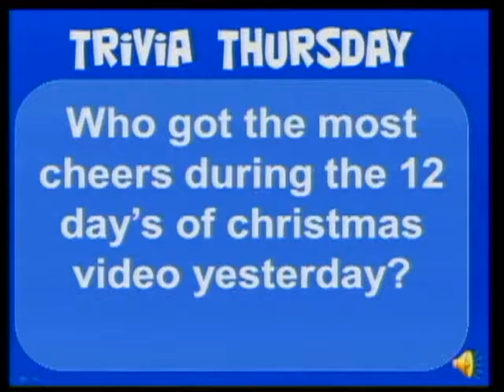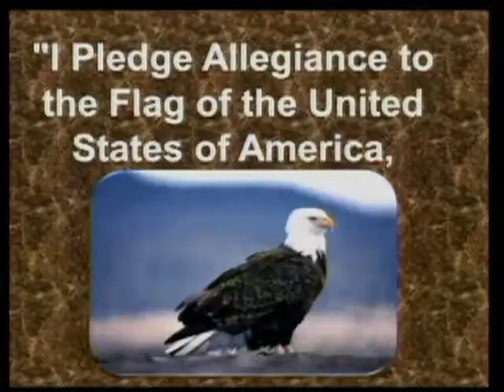12-22-16 Sidd & Varun (Mr. Franey's Class)